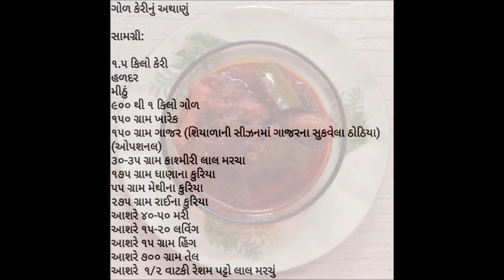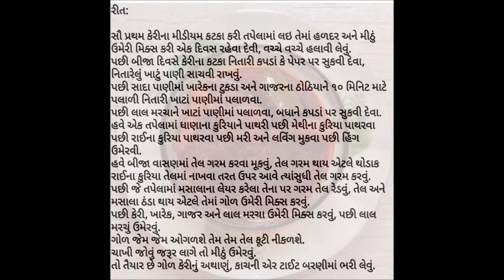ગોળ કેરીનુ અથાણુ-Gol Keri nu Athanu- Authentic Gujarati Mango Pickle- Aam Ka Mitha Achaar- Gor Keri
Recipe Details In English & Gujarati

In video i forgot mention kuriya's measurements

175 gm dhana kuriya
55 gm methi kuriya
275 gm rai kuriya